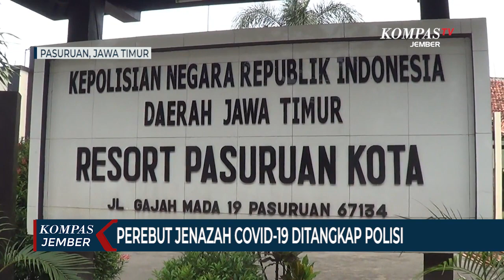Rebut Jenazah Covid-19, 2 Warga Ditangkap Polisi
PASURUAN, KOMPAS.TV  2 orang pria diduga provokator aksi perebutan jenazah Covid-19 ditangkap oleh Kepolisian Resor Pasuruan Kota Jawa Timur.

2 orang tersebut adalah warga Desa Rowogempol, Kecamatan Lekok. Mereka ditangkap pada Jumat (17/07) di rumahnya masing-masing. Hingga sabtu (18/07), mereka masih menjalani pemeriksaan intensif di Mapolres Pasuruan Kota.

Keduanya merupakan tetangga A-R, pasien Covid-19 yang meninggal pada Kamis (16/07). Keduanya dinilai sebagai provokator aksi, yang menggerakkan warga untuk menghadang mobil ambulans, yang membawa jasad A-R.

Wakil  Sekretaris Gugus Tugas Kabupaten Pasuruan, Anang Saiful Wijaya mengatakan bahwa keduanya bersama warga yang lainnya merebut jenazah pasien Covid-19, yang sedang dibawa oleh Tim Gugus Tugas Covid-19.

Warga kemudian mengambil peti jenazah A-R lalu dibawa ke masjid untuk disalati dan dibawa ke pemakaman umum untuk dikebumikan tanpa protokol kesehatan.

Akibat perbuatannya, keduanya akan dijerat pasal 212 dan 214 KUHP dan pasal 14 ayat 1 undang-undang nomor 4 tahun 1984 tentang wabah penyakit menular dengan ancaman di atas 2 tahun penjara.